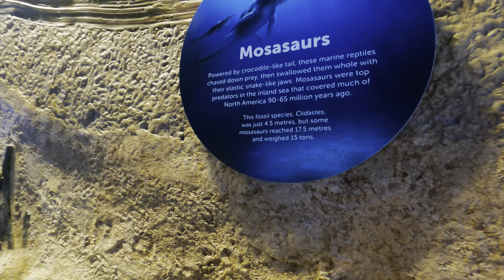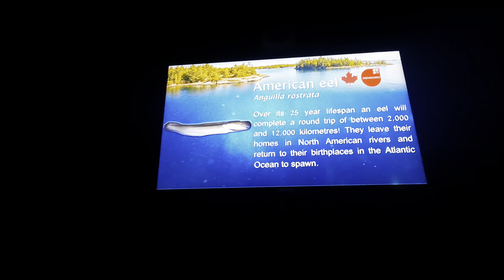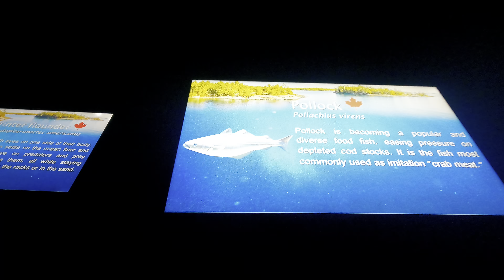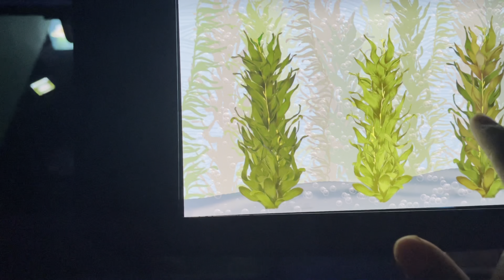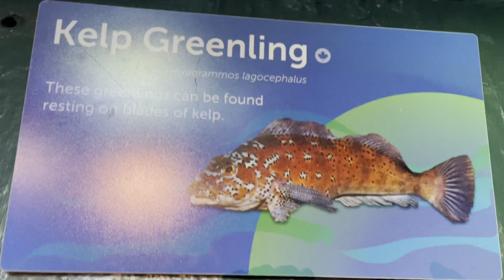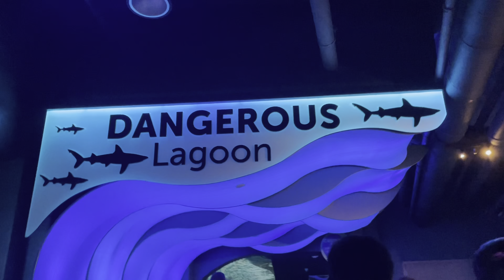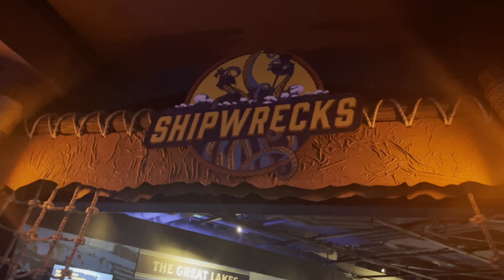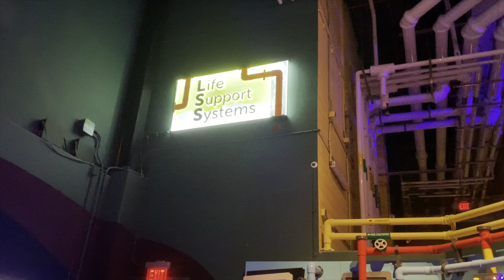Ripley’s Aquarium of Canada wow fish 🐟 Cute Going with our Friend